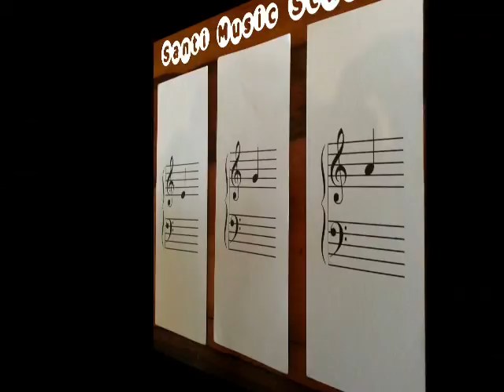Test 1 Level 1